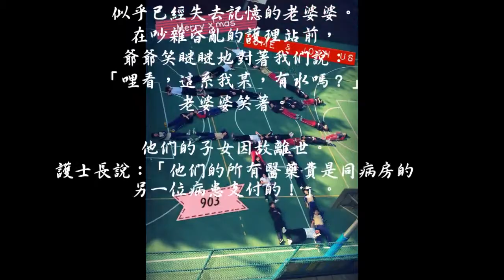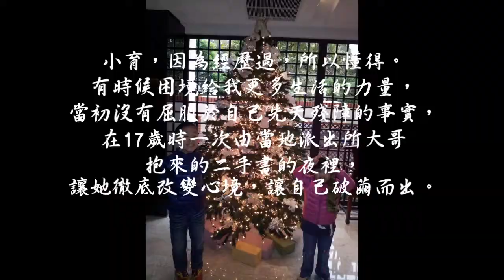2012 康橋點樹成金捐款活動感謝影片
點樹成金愛在康橋活動，邀請朋友們分享自己與聖誕樹的照片給康橋，前十名最多按讚的照片得主，可以指定政府立案之育幼院或養老院等慈善機構，康橋將會捐款給指定的單位。希­望可以藉由網路的力量，邀請更多人加入公益活動，關心公益。活動最後，由一位非常熱情，且名叫"工翊"的同學協助製作影片。如果大家也認同這個活動，就請按"喜歡"，讓我­們也感到溫暖。